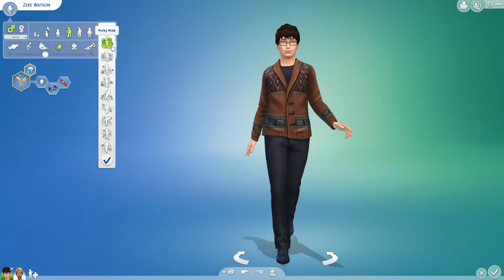Character Creation! | Let's Play The Sims 4 EPISODE 1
Today we start our Sims 4 adventure! We know at least a few subscribers who will be happy to see this. Next episode we actually PLAY THE GAME!